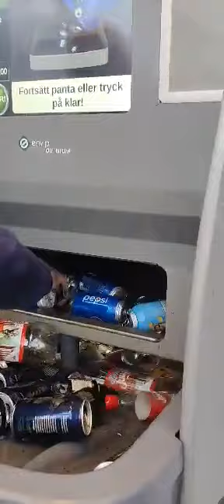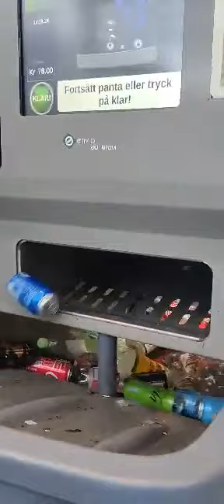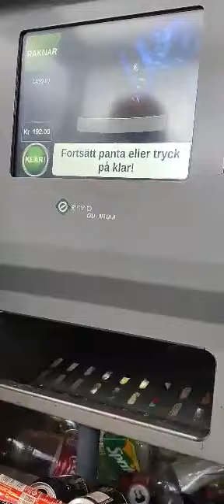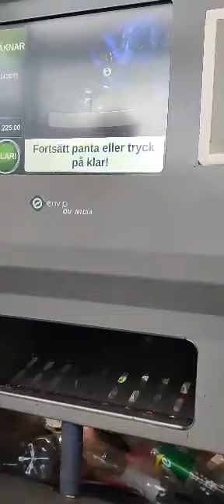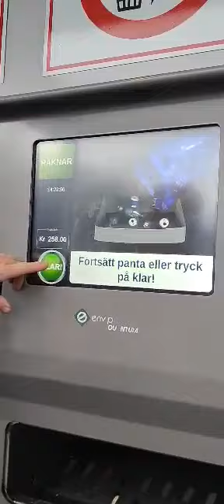Recycle bottle and can earn money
Recycling bottle and can